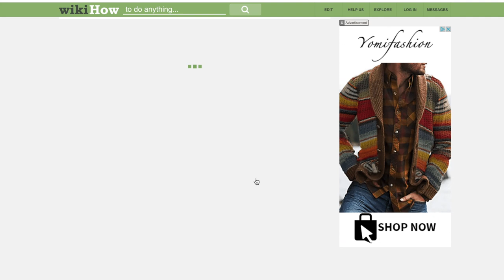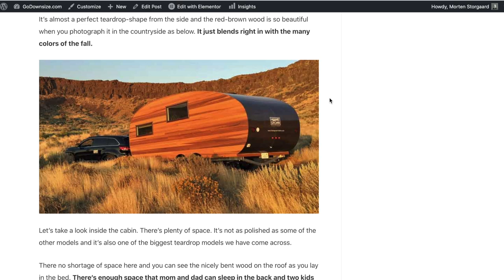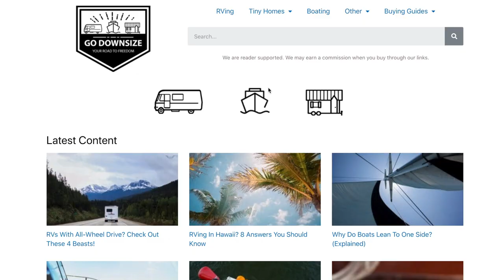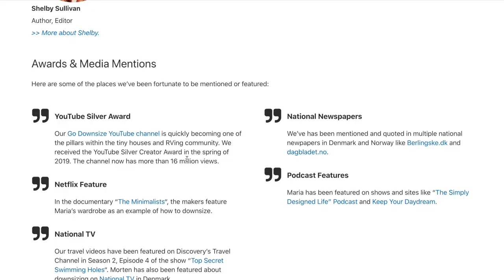Should I Build BACKLINKS to My Sites? (Watch This First!)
Backlinks to your blog or niche site have always caused a lot of debate. Some people do it and others don't. Lately, it has become more and more common to see people move away from that strategy.

I've been in the game for more than a decade and remember the days when you couldn't rank without links to your site.

Those days are in the past!

Today you can TOTALLY rank a site without any backlinking strategy. But you need another strategy so you can attract these links naturally.
Or organically.

In this video, I lay out my strategy for getting links to your site and I show you exactly what I do to make sure I also get some of the other trust signals and authority signals that Google is after.